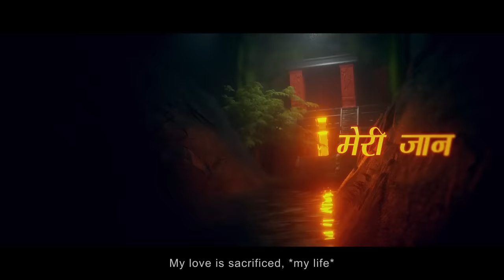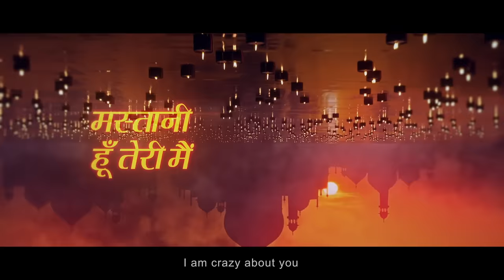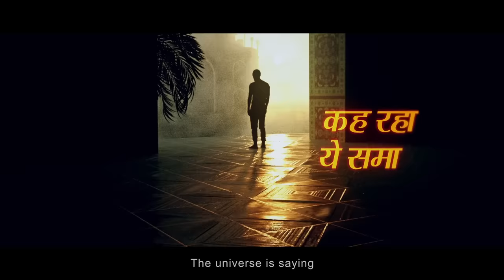TroyBoi - AJA AJA ft. Amar (Official Lyric Video)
Video for "TroyBoi - AJA AJA" by Vacades